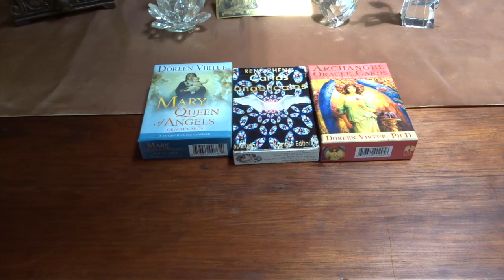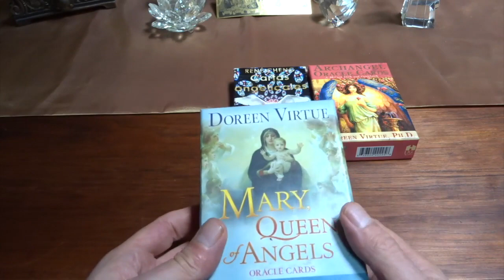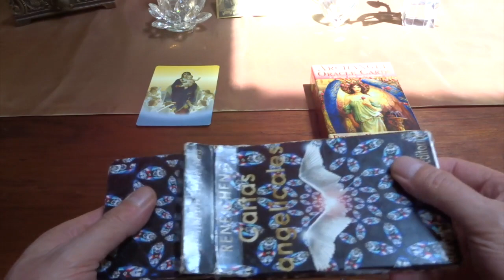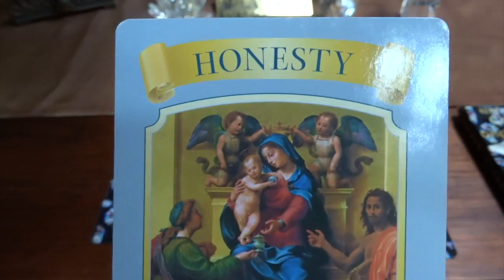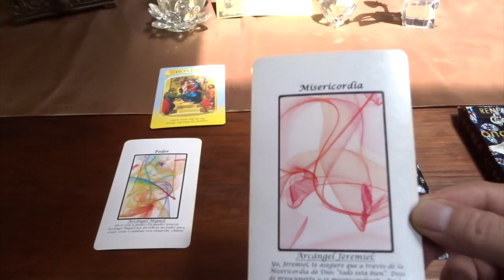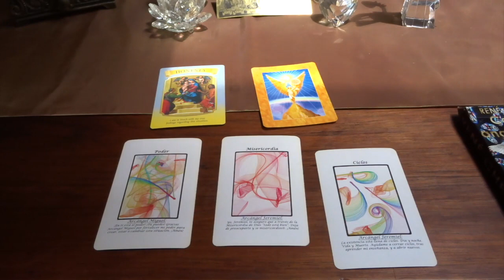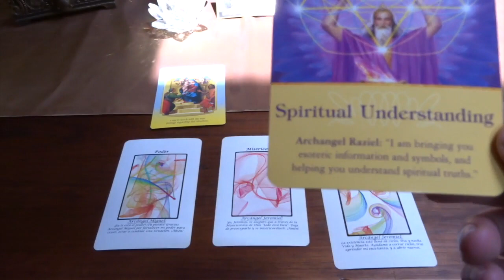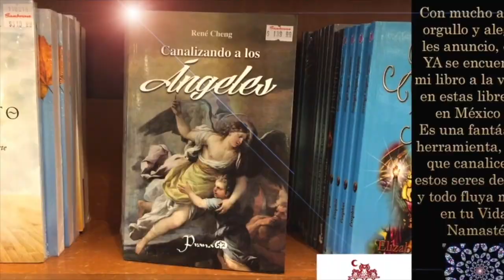Oráculo de ángeles del 11 al 17 de junio del 2018 / Adamas - BienEstar Holístico canal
Lunes y martes: arcángel Miguel: poder.
Miércoles y Jueves: arcángel Jeremiel: misericordia.
Viernes, sábado y domingo: arcángel Jeremiel: ciclos.
Mensaje adicional de los ángeles para todos nosotros, en especial, para los que cumplen años o celebran algo: revelación de secretos y misterios.

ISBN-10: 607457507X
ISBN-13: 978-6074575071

¡ Infinitas GRACIAs !